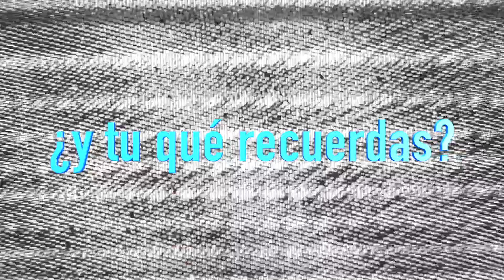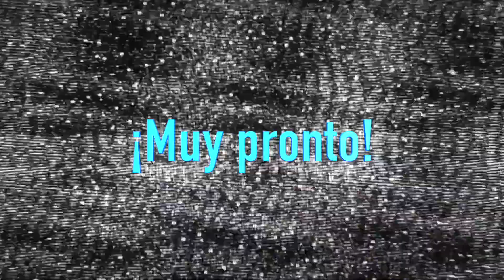7 UP un refresco con muchos años en el mercado ¿y tu de qué te acuerdas?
7up en una etapa anunciaba su refresco con apoyo de dibujos animados.